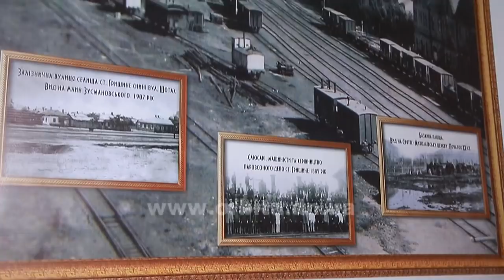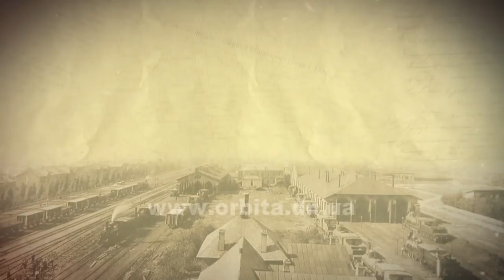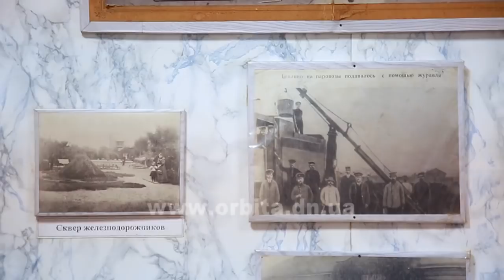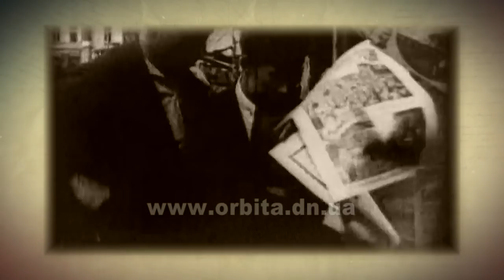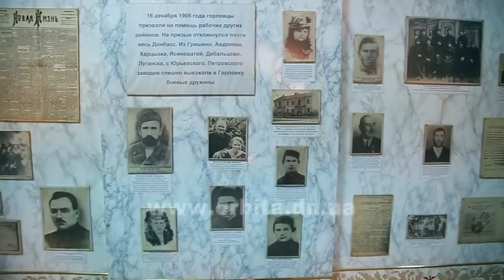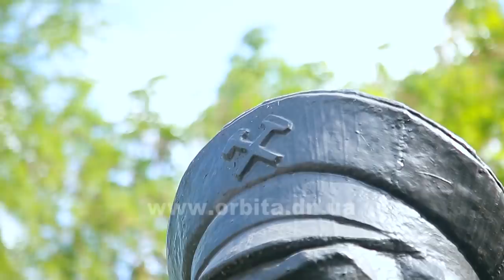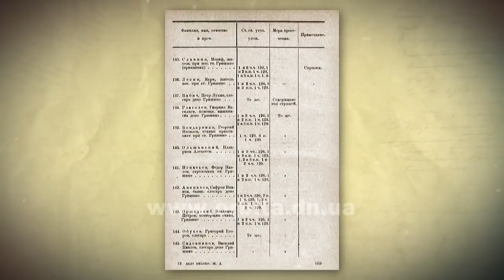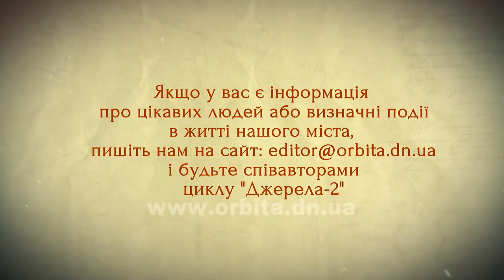Джерела 2 (м. Покровськ, Вагонне депо сел. Гришине) 22.05.2018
Цікаво, що з самого початку Гришине замислювалося не лише як пасажирська, але й як велика вантажна станція із суттєвим вантажообігом і відповідним колійним розвитком. У 1881 році були остаточно розмічені землі селян села Гришине, частина котрих відійшла під головну лінію Катерининської залізниці. Сама станція унаслідувала назву найближчого великого села.  У цьому ж році розпочинається історія паровозного депо на станції Гришине.